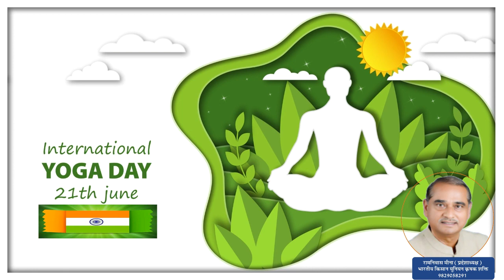अंतरराष्ट्रीय योग दिवस की हार्दिक शुभकामनाएं।